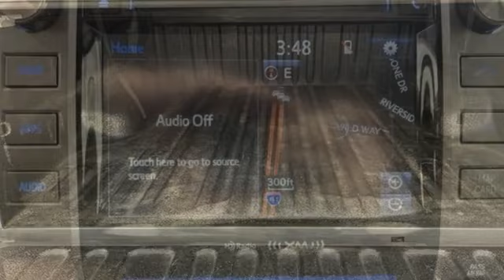Used 2019 Toyota Tundra Frederick MD Hagerstown, WV T4122301 - SOLD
Year: 2019
Make: Toyota
Model: Tundra
Trim: Limited
Engine: V8
Transmission: 6-Speed Automatic Electronic
Color: Silver
Interior: Black
Mileage: 40861
Stock #: T4122301
VIN: 5TFHY5F12KX800060

Be One!

Address:
1945 Dual Highway